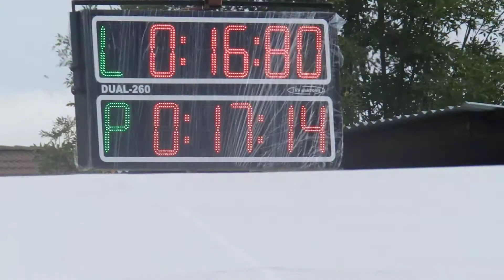SDH PRAVČICE muži - PRAVČICE 22.7.2018